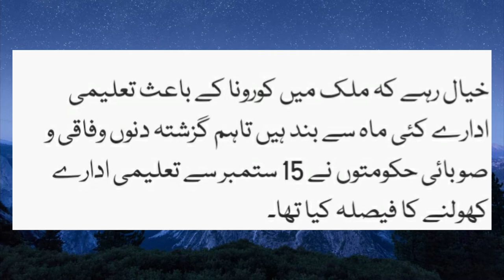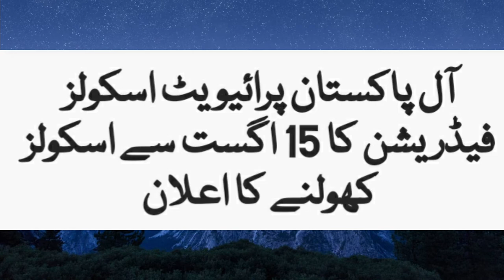School opening latest update| School kab open hon ge latest news| School kab se khul rahe hen 2020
School opening latest update
School opening news
School opening latest news
School kab se khul rahe hen

Dear students it is a Mathematics  channel here you can see 10th class Mathematics videos in future i will also work on 11th & 12th class math.